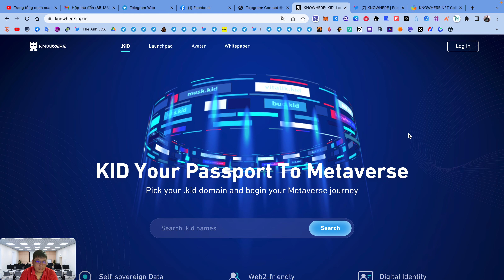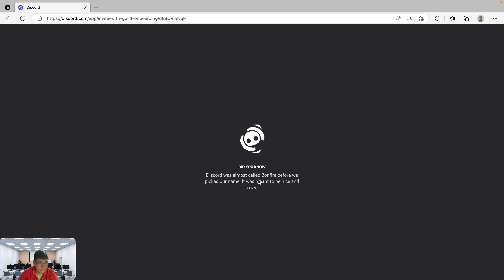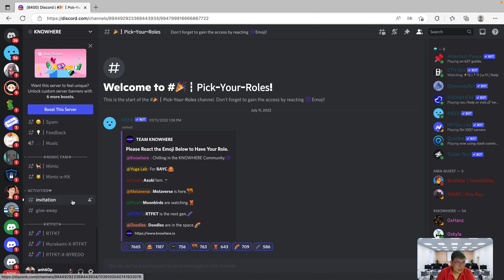Hướng dẫn nhận token Knowbody NFT từ Knowhere | The Anh LDA